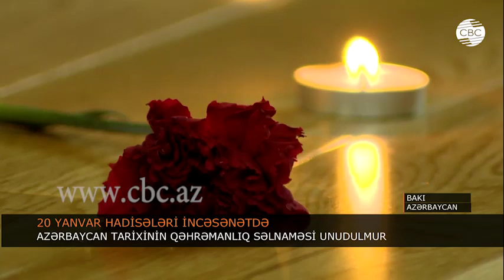AZƏRBAYCAN TARİXİNİN QƏHRƏMANLIQ SƏLNAMƏSİ UNUDULMUR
20 Yanvar hadisələri Azərbaycan tarixinin qəhrəmanlıq səlnaməsidir. Bu tarixi gənc nəslə tanıtmağın ən yaxşı üsullarından biri incəsənətdir. Hadisələrin sənətin dili ilə çatdırılması xüsusi önəmə malikdir. xalq artisti, rejissor Cənnət Səlimova deyir ki, bədii əsərlərdə yanız 20 yanvarın faciəvi tərəflərini deyil, öz doğma şəhərinin müdafiəsinə qalxan dinc insanların qəhrəmanlığı və cəsarətini də təqdim etmək vacibdir.
20 yanvar hadisələri teatr sahəsində daha geniş işıqlandırılıb. Artıq uzun illərdir ki, bu haqda əsərlər Azərbaycanın müxtəlif teatrlarının səhnələrindən nümayiş olunur və geniş tamaşaçı kütləsi cəlb edir.
Qanlı yanvar qurbanlarına həsr olunan bütün əsərlər həmin gecə bütün Azərbaycan xalqını birləşdirən vətənpərvərlik ruhunu nümayiş etdirir. 20 yanvar hadisələrinin bədii əsərlərdə tərənnüm edilməsi bu şanlı tarixin gələcək nəsillərə ötürülməsi, heç vaxt unudulmaması baxımından böyük önəm daşıyır.